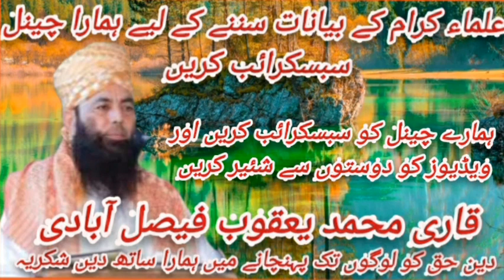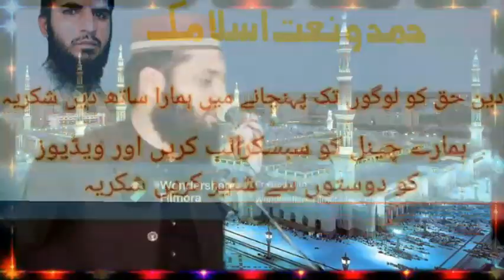Mojzat e Rasool s.a.w by Molana Shahbaz Mughal Sahib.13.10.2023.Hamd o Naat islamic معجزات رسول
ہمارے یو ٹیوب چینل حمد و نعت اسلامک  کو سبسکرائب شئیر لائک کیمنٹ کریں انشاءاللہ ہمارے چینل پر تلاوت قرآن مجید علماۓ کرام کے بیانات حمد و نعت اور علمائے اہلحدیث اور علمائے دویوبند کے بیانات حمد و نعت اور نظمیں سننے کے لیے چینل کو سبسکرائب کریں اور ویڈیوز کو دوستوں سے شئیر کریں شکریہ حمد و نعت اسلامک
Molana Shahbaz Mughal Topic Seerat e Zainab Bint e Muhammad.2023
Molana Qari Shahbaz Mughal Topic Beti Ke Azmat.2022
Molana Shahbaz Mughal Sahib Topic Wafat un Nabi s.a.w.29.9.2023.Hamd o Naat islamic وفات النبی
Molana Qari Shahbaz Mughal Topic Man Teri Azmat Ko Salam.2021
Molana Qari Shahbaz Mughal Topic
Azmaish Ka Safar.2022
Very Interesting Bayan By Molana Adeel Ahmed Garjakhi Shab 2022
Molana Qari Shahbaz Mughal Sahib Topic Yateem e Makkah.06.10.2023.Hamd o Naat islamicیتیم مکہ
Miracles of Prophet Muhammad 12 Rabi ul awal Eid Milad un Nabi
Mojza Hazrat Muhammad Mustafa saw Rasool Allah | Prophet | Rabi ul Awal | Mehrban Ali Miracle
Muhammad (saw) Ka Mojza/ Miracle - Dr Israr Ahmed
Rasool allah ka mojza | Ungilun
Say Pani ka Chashma Jari Hona | Mufti Muhammad Qasim Attari
Rasool Allah S.A.W ka Mojza Bayan by Moulana Peer Ajmal RAza Qadari
78 Mojazat-e-Rasool S.A.W (By
Muhammad Raza SaQib Mustafai )
latest bayan Mojzat Rasool pak |
Rasool Allah S.A.W ka Mojza Bayan by Moulana Raza Sagib Mustafai
Dekho Hazrat Muhammad SAW ke Mojzat | Miracles of Prophet Muhammad Islam Pyaara
Miracles Of My Prophet Engineer
Muhammad Ali Mirzal
Hub-e-Rasool Kay Taqazay with
Question Answer By Dr. Israr Ahmed
Quran Ka Mojza 2020 || Quran Majeed Ka Zinda Mojza In Urdu Hindi || Birds Mojza || Allah Ki Qudrat
Hazrat Muhammad S.A.W ki zindagi ke mojizat by Maulana Tariq Jameel
Rasool E Khuda Ky 24 Mojzat | Maulana Syed Ali Raza Rizvi
Muhammad (SAW) Kas Mojza | Mufti
Tariq Masood
Mojzat e Rasool| Molana Saqib
Raza Mustafai
Mojzat e Nabi SAW |Mojzat e Musta fa | Miracles of Prophet Muhammad | AL Habib
Humaray NABI Kay MOJZAT!!! - By
مولانا شہباز مغل صاحب عنوان معجزات رسول اللہ صلی اللہ علیہ وآلہ وسلم | حمد و نعت اسلامک

مولانا شہباز مغل صاحب عنوان رسول اللہ صلی اللہ علیہ وآلہ وسلم کے معجزات  | حمد و نعت اسلامک